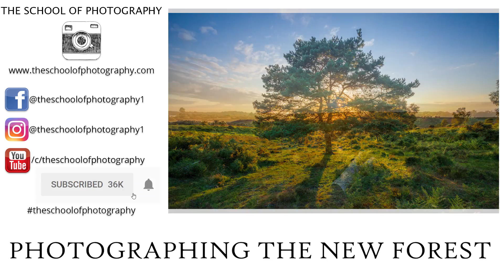Photographing the New Forest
A short video I made on a recent trip to the New Forest in England. Had loads of fun with my camera and drone creating landscape photography. Here’s my forest photography and I hope it gives you some ideas when creating your own.

The New Forest is a great place to visit in the UK and somewhere I go to a lot. Hope you enjoy the video as much as I enjoy the place 😊.

Take your photography to the next level in our Online Courses

Get the Best Music for your YouTube videos and other projects.

Create a photography website with Squarespace.